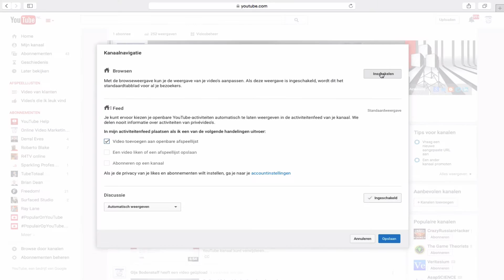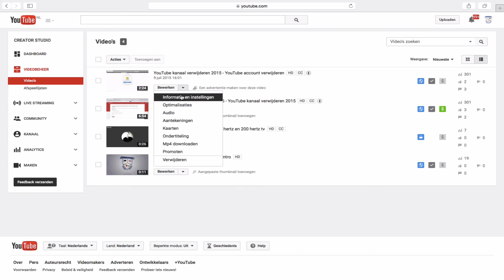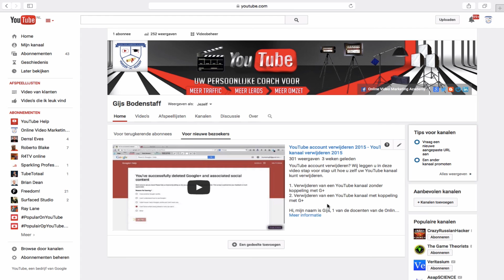👉★Hoe kan ik een YouTube Trailer Instellen? YouTube kanaal trailer toevoegen -YouTube trailer maken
👉★Hoe kan ik een YouTube Trailer Instellen? - YouTube kanaal trailer toevoegen - YouTube trailer maken? Vond je deze video nuttig? Geef ons een 👍 In deze video leggen wij u stap voor stap uit hoe u een YouTube kanaal trailer kunt toevoegen. In deze video ga ik jullie laten zien hoe je een YouTube trailer kunt instellen. Als eerste ga je naar de rechterbovenhoek, nadat je uiteraard bent ingelogd op YouTube.

Je klikt op het icoontje, mocht je meerdere kanalen hebben, dan selecteer je het kanaal waar je een YouTube trailer wilt gaan instellen.
Je klikt op: "Creator Studio", vervolgens klik je op: "Kanaal weergeven".

En dan ga je naar het penceeltje hier, en klik je op: "Kanaalnavigatie bewerken". Vervolgens klik je op: 'Inschakelen" bij Browsen. Dus je klikt op: 'Inschakelen", Opslaan. En dan zie je dat hier automatisch een video wordt geselecteerd, mocht je die willen wijzigen, dan klik je op: "Voor nieuwe bezoekers", dan klik je op het penceeltje, en dan kun je kiezen voor; "Trailer verwijderen" of "Trailer wijzigen".

En als je dus meerdere video's hebt ge-upload, dan kun je zeggen; "Ik wil een ander video kiezen, je drukt op Opslaan, en dan zie je gelijk dat er een nieuwe trailer is geïnstalleerd. Nou kun je hier ook nog de tekst wijzigen, dat zou ik je wel adviseren.
Deze tekst haalt hij standaard bij je meta-description, dus je beschrijving van je video, die je hebt ingevuld. Mocht je nou nog niks hebben ingevuld, dan kun je dat bij de betreffende video uiteraard gewoon wijzigen.

Dus als je dan naar: "Creator Studio' gaat. Je gaat naar: "Video beheer", dan ga je naar: "Informatie en Instellingen" En dan zie je dat je hier uiteraard de content kunt wijzigen. En als je die wijzigt, dan komt automatisch bij je trailer te staan.
Dus nogmaals: "Kanaal weergeven" Dan kun je op het pennetje klikken; "Voor nieuwe bezoekers". En dan zie je dus hier: "Trailer wijzigen" en kun je een andere kiezen.

Wil je nou meer weten over YouTube?  Bedankt voor het kijken en tot de volgende video!